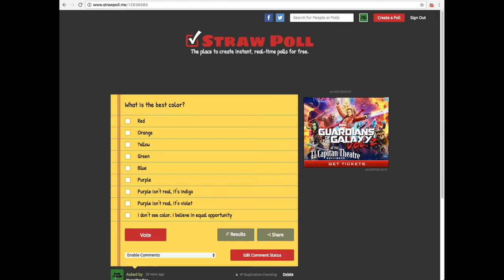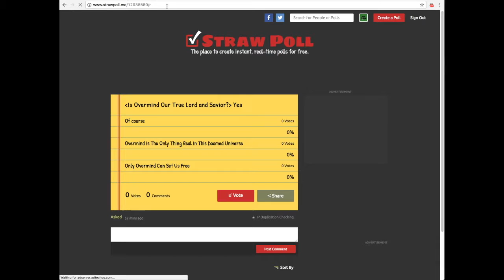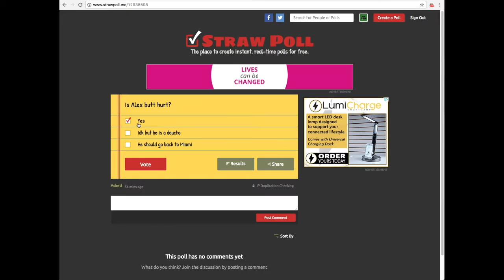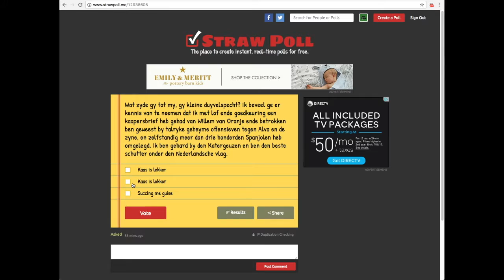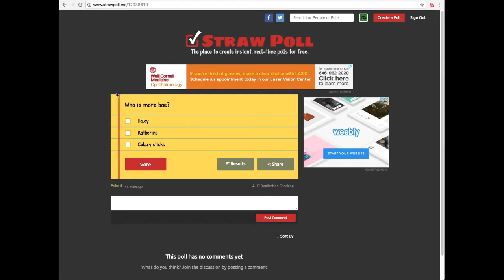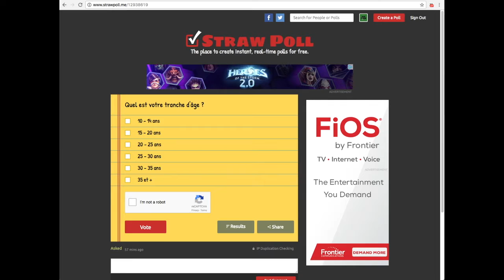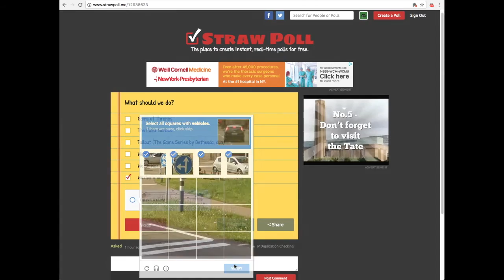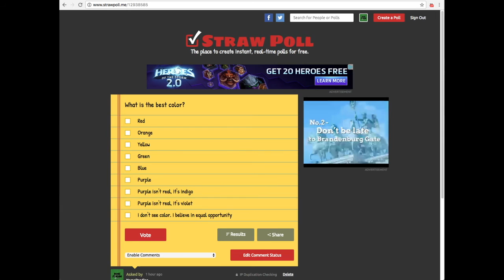Strawpoll - All Hail the Overmind!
soulerlunar and Repsaj11 tackle the task of being trolls on voting services once again in order to provide entertainment for the nonexistent fans!